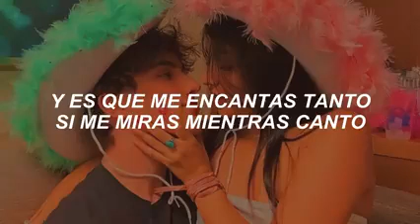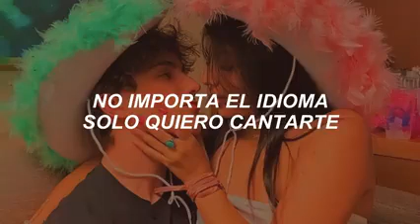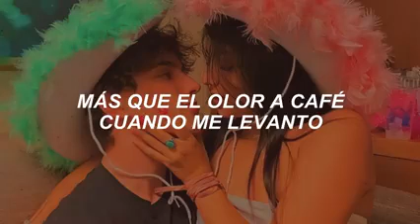es que me encantas tanto si me miras mientras canto [Letra]